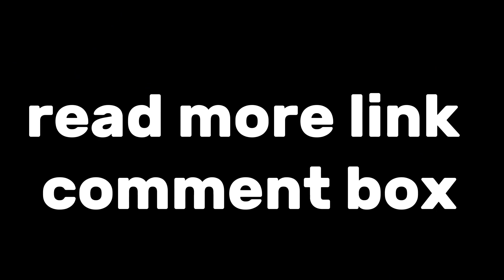Lakers' Challenge Haliburton's Brilliance in the Battle for NBA's In Season Crown!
Get ready for an epic showdown! The Los Angeles Lakers aim to clinch the NBA's inaugural in-season tournament crown, but standing in their way is the formidable Tyrese Haliburton, a true "jewel" in the Indiana Pacers' arsenal. In this video, we break down the strategies, player dynamics, and the anticipation leading up to this high-stakes clash. Join us for an in-depth analysis of Haliburton's impact, the Lakers' game plan, and the excitement surrounding this historic tournament finale.